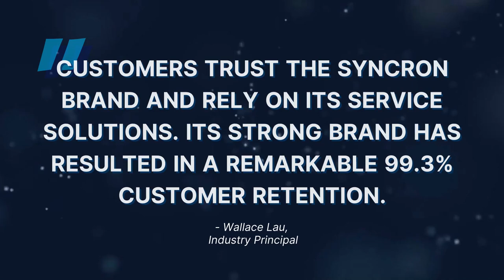Frost & Sullivan: Best Practices Award 2023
Frost & Sullivan recognizes Syncron as the 2022 Enabling Technology Leader following a rigorous evaluation system. Read the full report